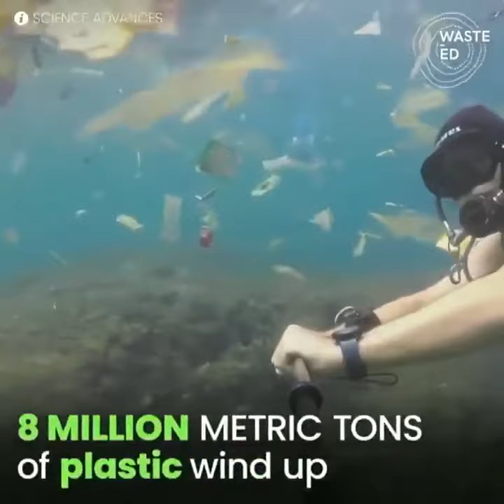Amaç çevre kirliliğinin önüne geçmek ise piyasaya bu poşetler sürülsün.